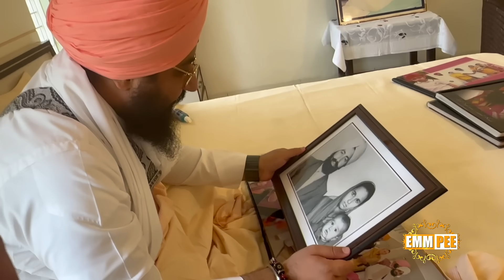ਟਰੱਸਟੀ ਮੈਬਰਾਂ ਘਰ ਪਿੰਡ ਡਿੱਖਾਂ, ਕੌਲਗੜ | Dhadrianwale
This is The Official YouTube Channel of Bhai Ranjit Singh Khalsa Dhadrianwale. He is a Sikh scholar, preacher, and public speaker.

DOWNLOAD "DHADRIANWALE" OFFICIAL APP ON AMAZON FIRE TV STICK